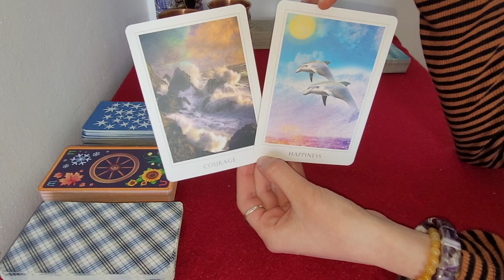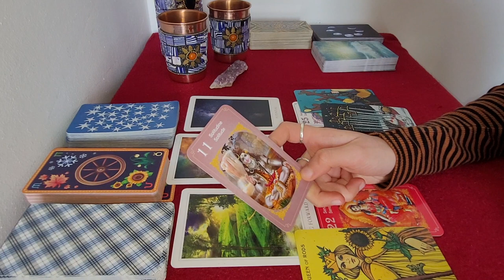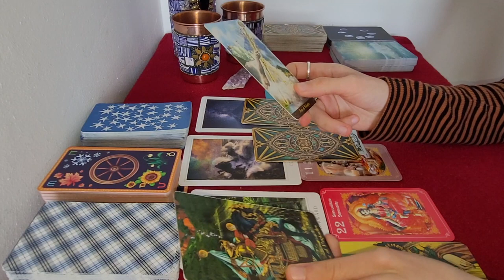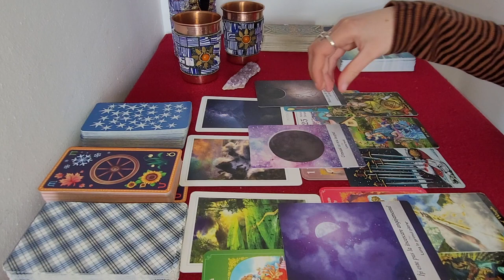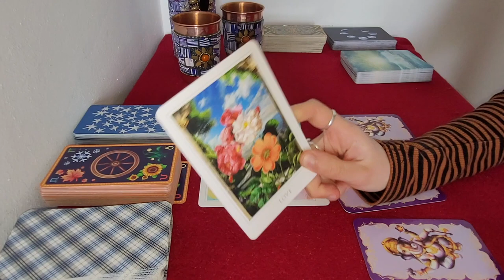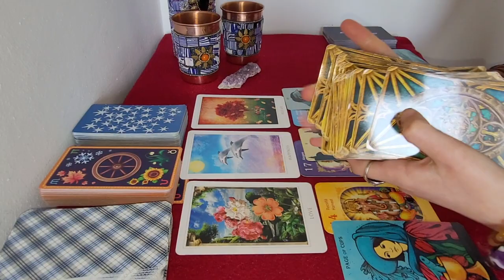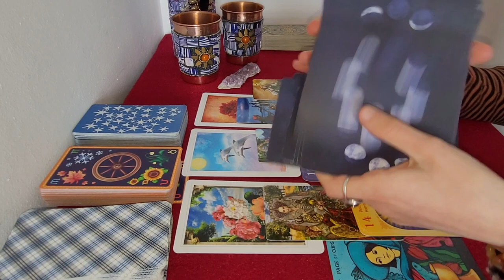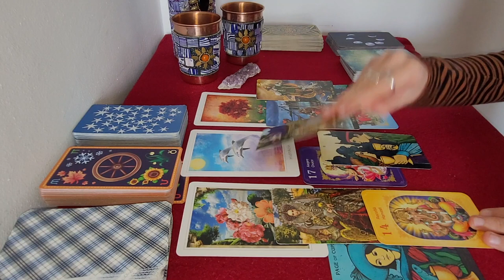CE URMEAZA IN LUNA IUNIE? ALEGE O CARTE!